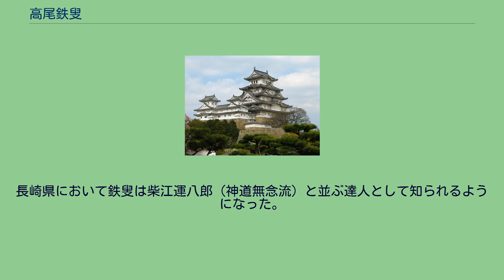高尾鉄叟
高尾 鉄叟（たかお てっそう、1831年（天保2年9月）- 1905年（明治38年）2月15日）は、日本の剣術家、柔術家。
流派は鉄仲流剣術、真心揚流柔術。
称号は大日本武徳会剣道範士。
号は独立斎。
肥前国長崎生まれ。
神陰一刀流を開いた水戸浪人・赤松則之（鉄仲）に1843年（天保14年）より剣術を学ぶ。
1849年（嘉永2年）に免許を得て、九州を2度廻国修業する。
1854年（安政元年）、流名を師の号から採った「鉄仲流」に改め、江戸に道場・練武館を開くが、翌年の安政の大地震で焼失した。
その後、関八州を廻国修業し、相模国浦賀で中山作三郎に蘭学を学んだ。
1857年（安政4年）、岡山藩主に招かれ、備中で約2年剣術を指導する。
1859年（安政6年）、師の赤松則之の死により長崎に戻る。
1860年（万延元年）、長崎奉行所の剣術道場・乃武館の教授に就任。
1865年（慶応元年）、第二次長州征討に従軍。
1867年（慶応3年）、長崎奉行配下の治安維持部隊「遊撃隊」の師範となる。
道場・報国館を開き剣術と柔術を指導した。
明治維新後は、警察や学校等でも剣術を指導した。
長崎県において鉄叟は柴江運八郎（神道無念流）と並ぶ達人として知られるようになった。
弟子に剣道十段となった中野宗助がいる。